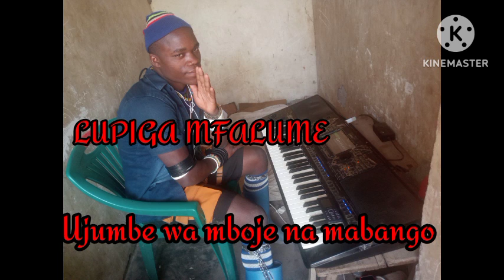LUPIGA MFALUME _-_ UJUMBE WA MBOJE NA MABANGO _-_ 0613654288 _-_ BY LWENGE STUDIO